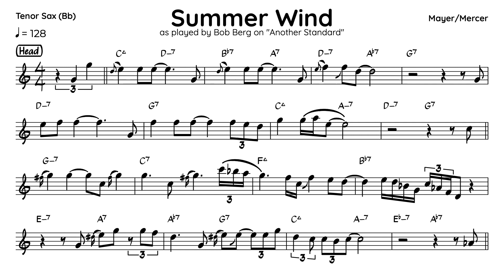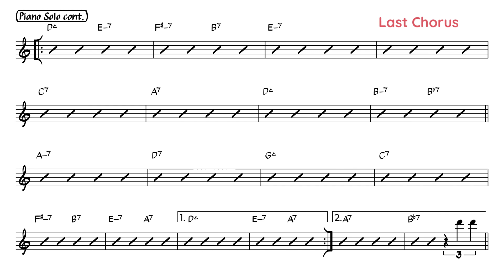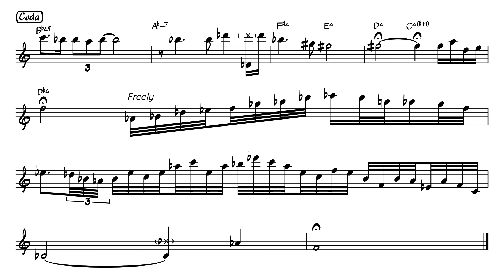Summer Wind - Bob Berg - Tenor Sax Transcription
00:00 Head
01:05 Dave Kikoski Piano Solo
02:36 Bob Berg Tenor Solo

From the 1997 album "Another Standard"
Bob Berg - Tenor Sax
David Kikoski - Piano
Ed Howard - Bass